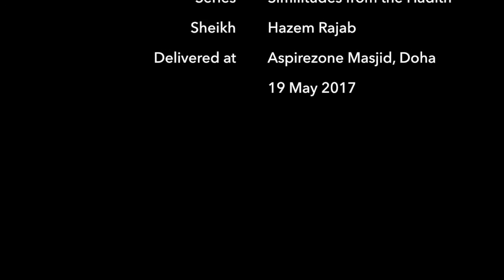Qualities of the Prophet | Sheikh Hazem Rajab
The status of the Prophet, his rank, and the elevated status that he has amongst all of creation is described and evidenced in this short lecture, may the peace and blessings of Allah be upon him.